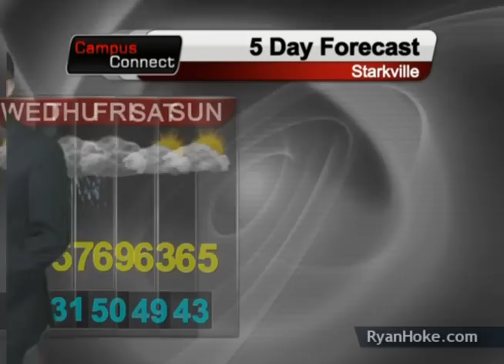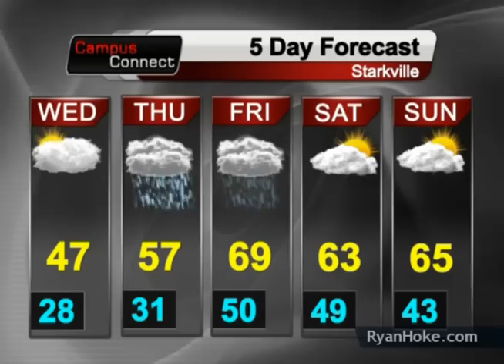Ryan Hoke's Mississippi State Forecast - 2/19/13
Ryan Hoke's Mississippi State University CampusConnect Forecast update for February 19th, 2013.